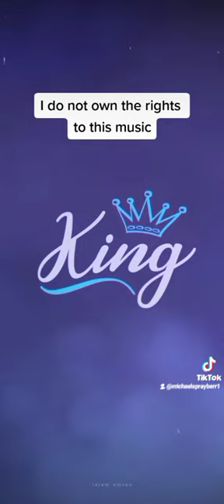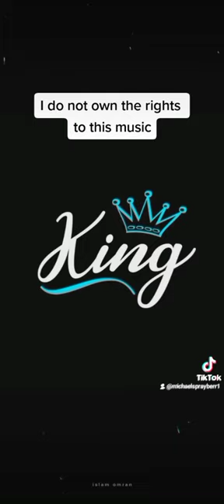i told you